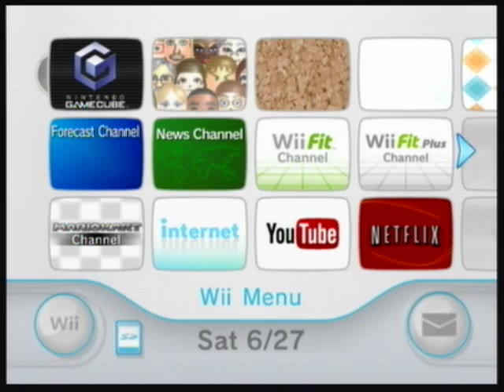Gameplay #1 6 27 15